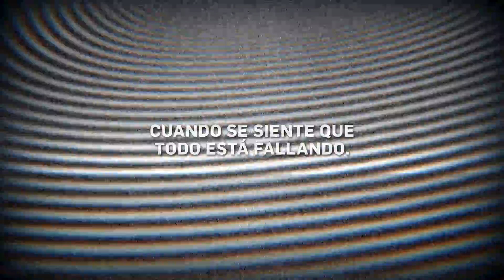Colorado Crisis Services: Cuando Se Siente Que Todo Está Fallando